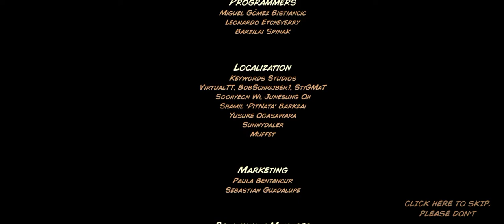Kingdom rush (The Dark Tower) mission complete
Jump to action and play the most legendary Tower Defense game ever created!

Charge into the action of the best Tower Defense game ever created!
Use your strategy to defend the kingdom and crush the forces of evil with a vast arsenal of towers and spells at your command! Command the mightiest heroes and lead the greatest army in Linirea to victory in this unique TD game that will keep you hooked for hours!

Fight on forests, mountains, and wastelands, customizing your defensive strategy with different tower test and specializations! Rain fire upon your enemies, summon reinforcements, command your troops, recruit elven warriors and face legendary monsters on a quest to save the Kingdom from the forces of darkness!

SET YOUR STRATEGY WITH THIS AMAZING TOWERS AND UPGRADES:

★PLAN YOUR STRATEGY! Choose among very different tower styles.
★MAXIMIZE YOUR ARMY'S POWER with 18 tower unique abilities.

LEAD AND CONQUER THE KINGDOM

★ 12 MIGHTY HEROES to who will help lead your troops to victory!
★COMMAND YOUR ARMY into action and watch them engage in hand-to-hand cartoon combat!

★ OVER 50 UNIQUE ENEMIES from Goblins to Demons each with their own unique attributes! fantasy TD at its best!
★ MORE THAN 60 ACHIEVEMENTS with easter eggs to discover and challenges to overcome!
★ EXTRA GAME MODES that will push your strategies to the limit!
★ INTENSE BOSS FIGHTS with the Kingdom’s greatest threats, going head to head with your allies!
★ IN-GAME ENCYCLOPEDIA with useful information from your towers and enemies alike! Use this to plan your best strategy and defeat them all!
★ PLAY OFFLINE! Test your skills even offline as the action does not stop even if the internet does! Enjoy hours of gameplay anytime and anywhere!

HEARD ON THE MEDIA:

89/100 Metacritic score!

"Probably the best true tower defense game. It's funny, it's polished, and it's hard as balls."
- IGN (Editor's choice 9/10 "Amazing")

"One of the most engaging TD games we've played..."
-Slidetoplay.com (STP Score of 4 out of 4 "Must Have")

"Kingdom Rush can be filed in the thin folder marked "games that are pretty much perfect"
-JayisGames.com

"This is one kingdom you'll be in no rush to escape from"
-PocketGamer (Gold Award - Score 9)

Video creators, podcast creators, and streamers:
We would love to see your content on Youtube and Twitch! We support and promote channel creators so, if you want us to showcase your videos or want to know more about our games, feel free to write to us to